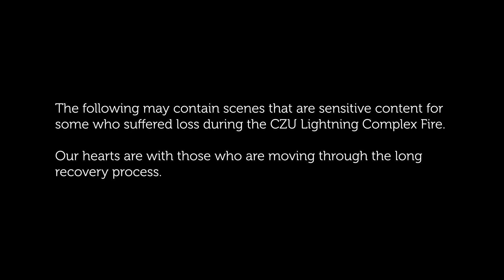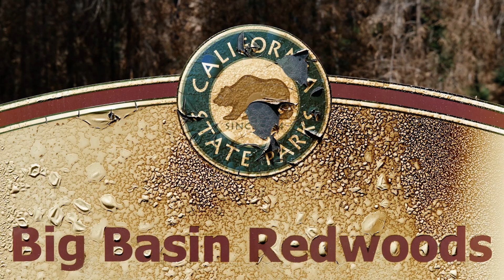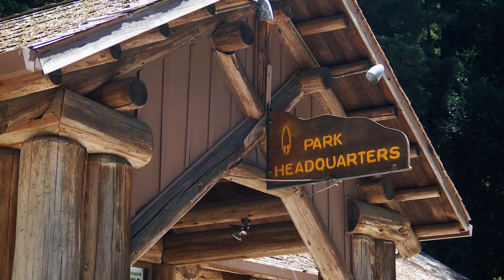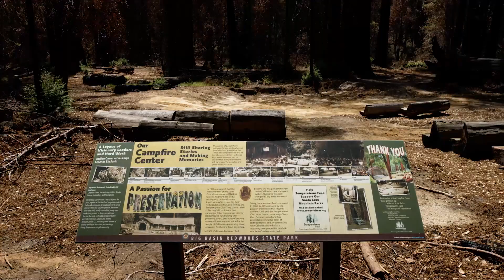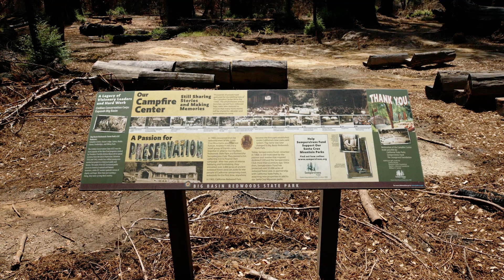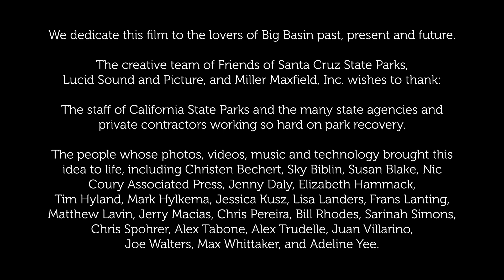Big Basin: One Year Later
As we mark the one-year anniversary of the CZU Lightning Complex Fire, park officials are providing a look into what Big Basin is like today. On August 16, 2020, the CZU Lightning Complex Fire ignited. Two days later, the flames engulfed Big Basin Redwoods State Park, burning over 97% of the park and destroying nearly every structure, including the park headquarters, campgrounds and housing for park employees. Approximately 18,000 acres burned. Big Basin remains closed, with no water, power, sewer, phone or Internet services available. Falling trees are a major concern throughout the park. Over the next year, the Reimaging Big Basin Project will engage the public and stakeholders to define a renewed vision for Big Basin. to read updates on the park’s conditions and recovery efforts, learn the challenges and opportunities of reestablishment, and provide input on the park’s future. Together, we will create a vision for the future of Big Basin and guide the efforts necessary to reopen the park to the public.